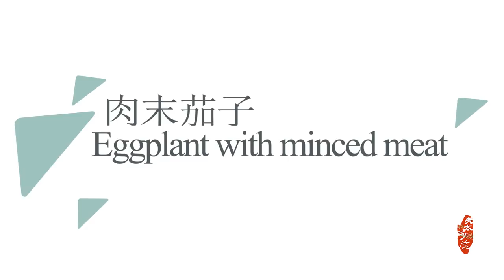Eggplant with minced meat|Muslim Chinese Food | BEST Chinese halal food recipes【肉末茄子】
Halal BEEF recipes/Muslim recipes/Muslim food/Chinese halal food Halal Cooking Method/Best muslim cooking

【Eggplant with minced meat】

Ingredients:
2 eggplants / 200g beef
100g fresh chili/20g shallot/20g garlic/20g ginger
Starch 10g / soy sauce 20ml / oyster sauce 10ml / bean paste 50g / rapeseed oil 100ml

step:
1. Wash the eggplant, cut into cubes, put it in clean water, add salt to marinate for 10 minutes, drain the water, add starch and mix well.
2. Mince beef.
3. Chop green onion, ginger, garlic, and chop pepper.
4. Add water and soy sauce to starch to make juice.
5. Pour oil in the pot, pour minced beef and fry for 1 minute after high temperature, pour in eggplant and fry for 1 minute.
6. Add green onion, ginger and garlic, fry for 1 minute, add bean paste, and fry for 3 minutes.
7. Pour in the lack of juice, add oyster sauce, and fry for 5 minutes.
8. Start the pot, and the minced eggplant is ready.

【肉末茄子】

配料：
茄子2個 /牛肉200g
鮮辣椒 100g / 蔥20g /蒜20g/ 姜20g
澱粉10g /醬油20ml /蠔油10ml /豆瓣醬50g /菜籽油100ml

步驟：
1.茄子洗淨，切方塊，放入清水中，加鹽醃製10分鐘，瀝乾水分，加澱粉拌均。
2.牛肉剁碎。
3.蔥、姜、蒜切碎，辣椒切塊。
4.澱粉加水、醬油，調製欠汁。
5.鍋中倒油，高溫後倒牛肉末炒1分鐘，倒入茄子炒1分鐘。
6.加入蔥薑蒜，炒1分鐘，加入豆瓣醬，炒3分鐘。
7.倒入欠汁，加入蠔油，炒5分鐘。
8.起鍋，肉末茄子好了。

【MY  DRESS】
Hi friends
My Malay shopee shop is online now
There are some clothes I installed in the video
Sisters from Malaysia
Can come and see
Do you like it